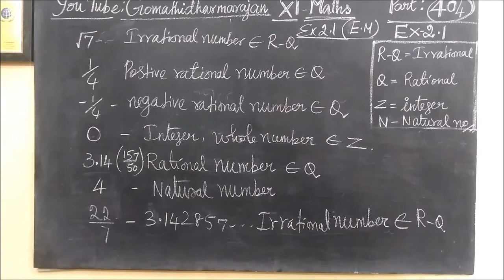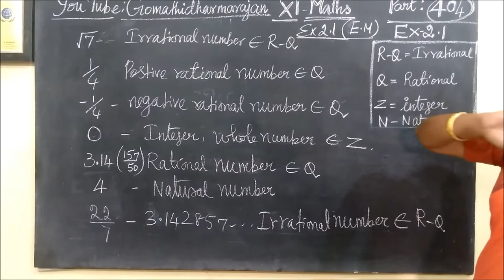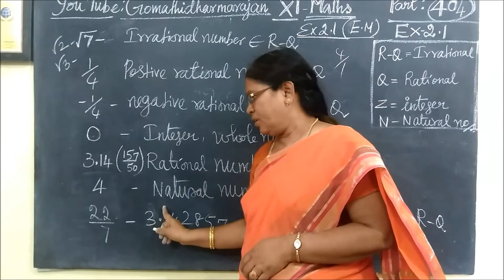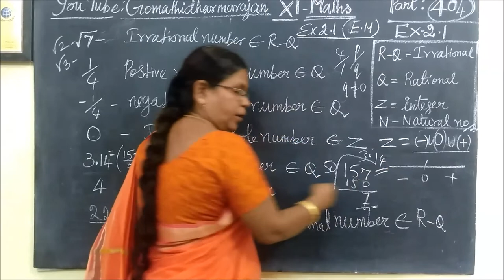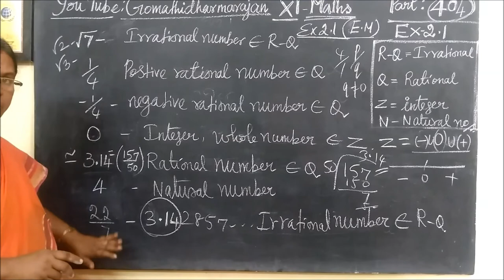11-M [ Ex-2.1-1 ]Basic Algebra Gomathidharmarajan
11th Maths-E.M  Ex-2.1-1 Basic Algebra Gomathidharmarajan